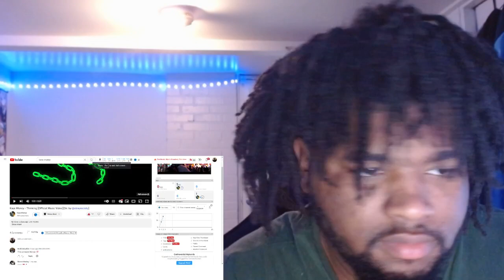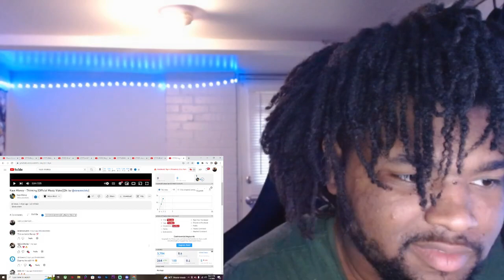Kaye Money - Thinking [Official Music Video] REACTION!!!